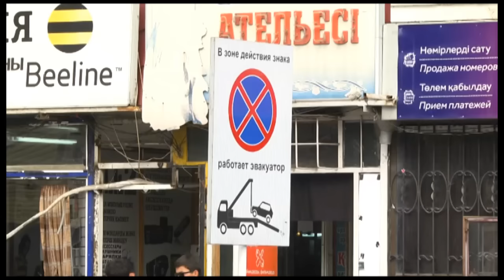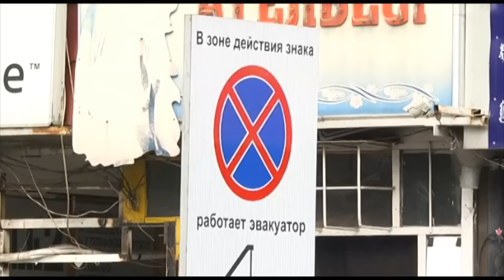По ту сторону Шымкента...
В народе бытует мнение что железнодорожный вокзал это ворота города. Стоит отметить, что ворота Шымкента за несколько лет значительно преобразились.
Ну, а что же там, за воротами? Какой он - Шымкент?